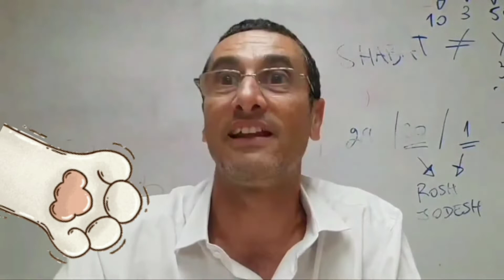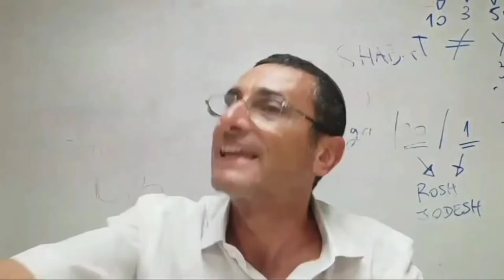Dar para Recibir. Rab Natan Menashe